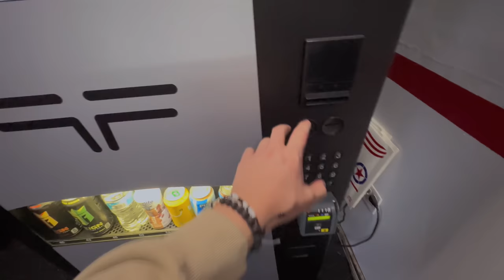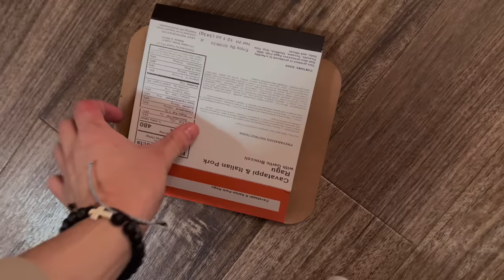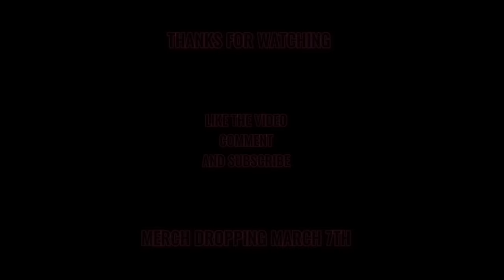Valentine's Day Shopping (WITH FEET PIC MONEY)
Going Valentine's Day shopping for my girlfriend, BUT with the boys.
how to sell feet pics for money

Can't wait to see y'all rocking the merch

Like if you enjoyed, or dislike if you didn't, comment what you want us to do next, and subscribe with post notifications turned on to stay up to date for when I post.
STAY SAFE!!!